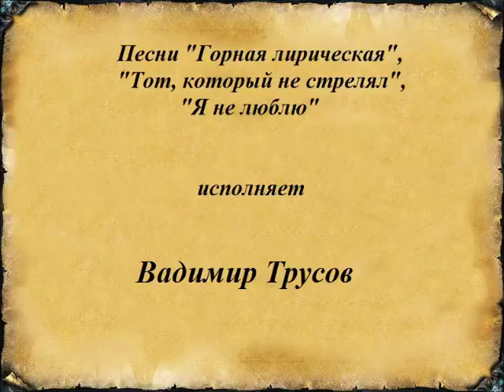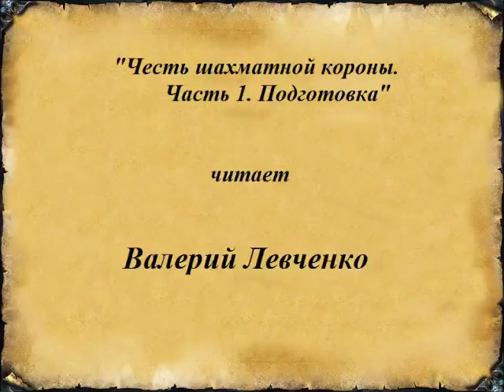Ко дню памяти Владимира Высоцкого